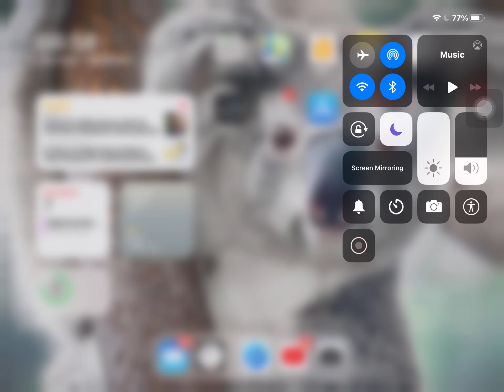Ranking towers TDS